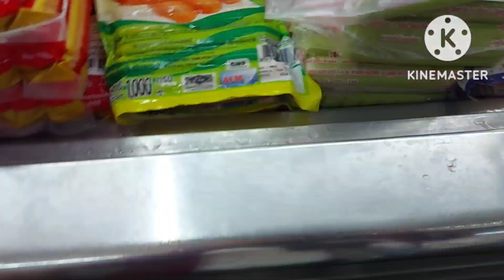EP106 ชมตลาดสดเช้าๆเทศบาลจังหวัสดลนคร